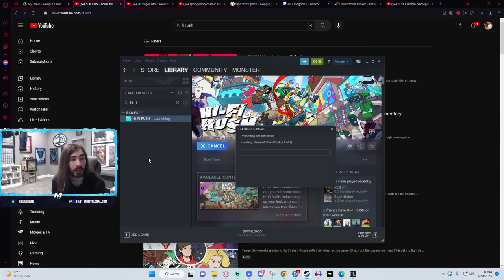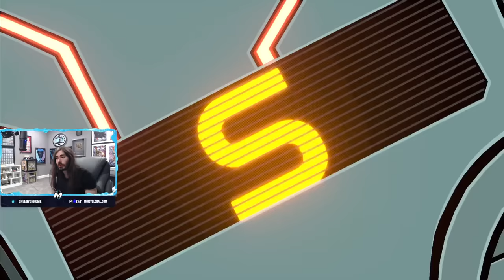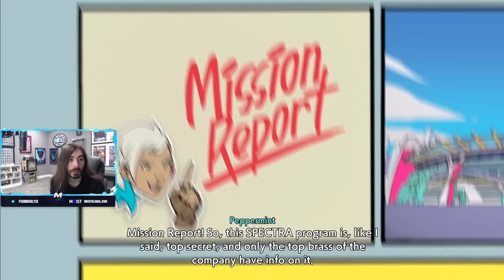Everything is on the Beat | Hi-Fi RUSH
Chapters:
0:00 -  Hi-Fi RUSH

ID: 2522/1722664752